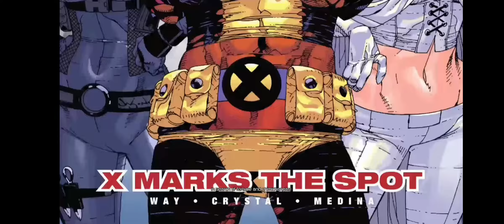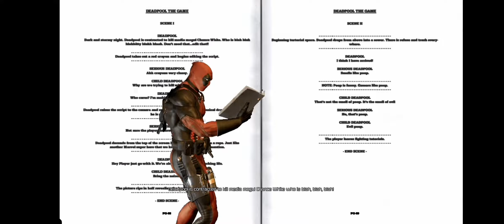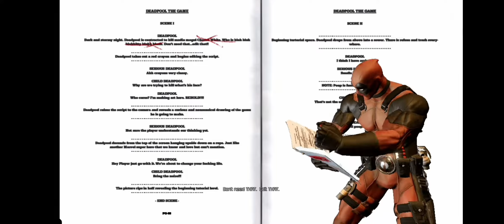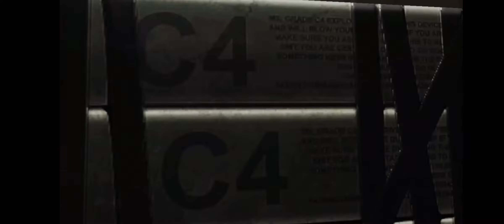Deadpool part 1 Home Sweet Home